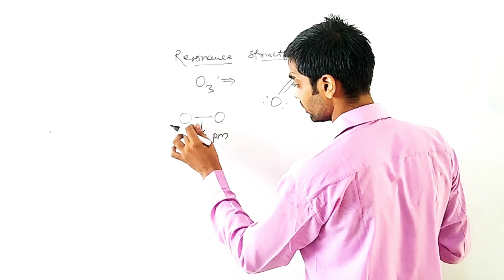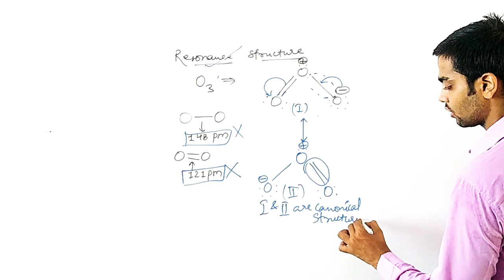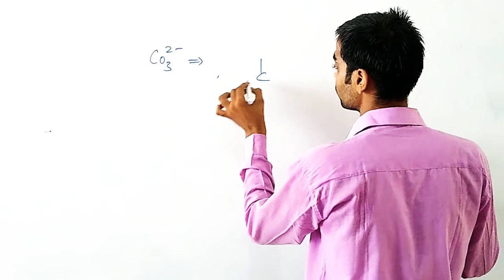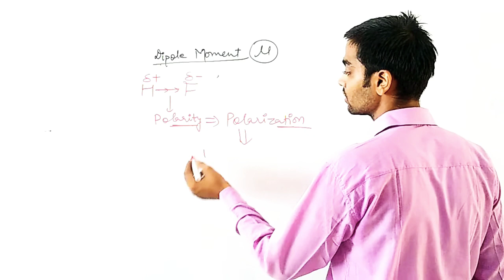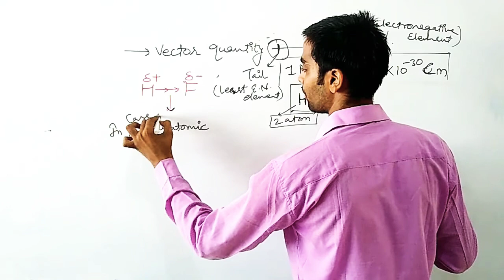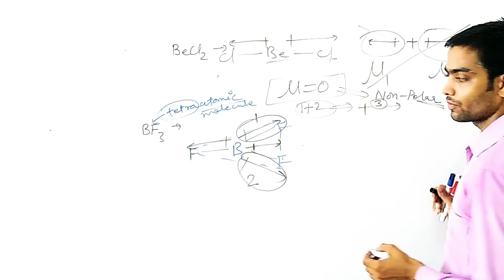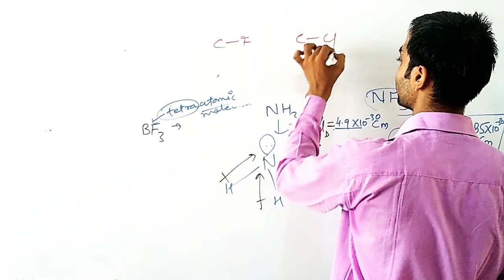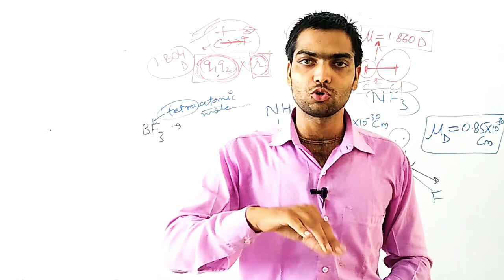C-11: Chemical Bonding#Part08: Resonance structures and Polarity of Bond